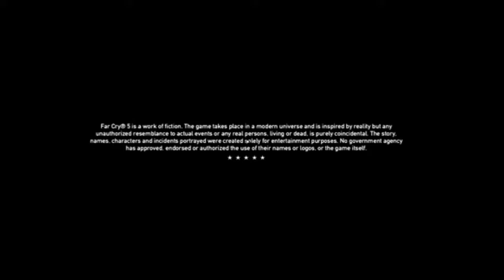Far Cry 5 Starting the Game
Far Cry 5 opening credits and main menu